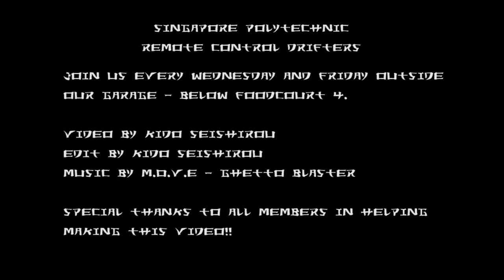Singapore Polytechnic Drift Maniac 3 [Remote Control Drifting]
Video clip on Singapore Polytechnic Remote Control Drifters Club.